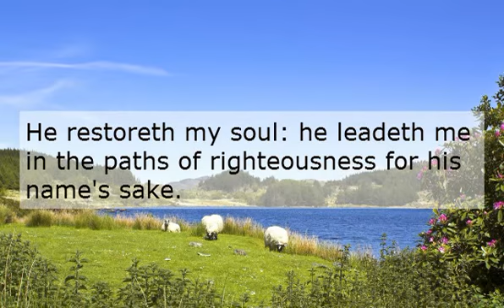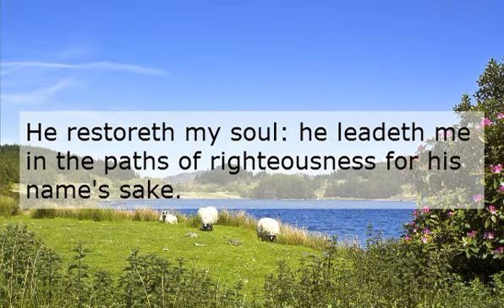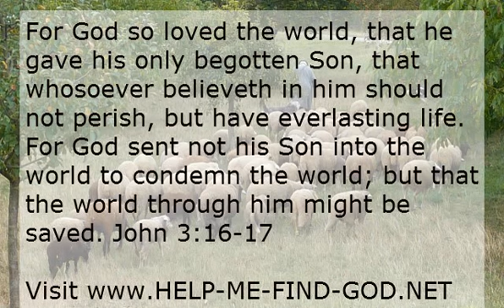Psalms 23 for Kids 1